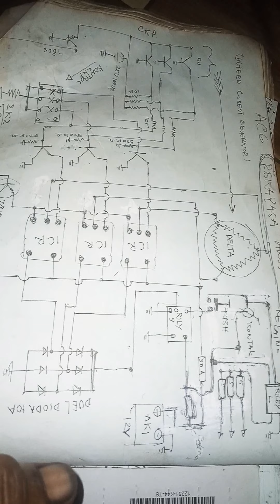REKAYASA ARUS GENERATO☝🏻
TECNIC MOTOR PRABUMULIH
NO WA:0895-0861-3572